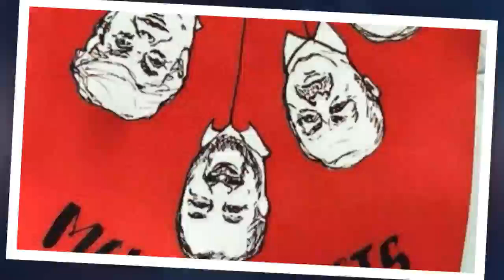Pavia, adesivi con Salvini impiccato a testa in giù con Trump, Erdogan e Netanyahu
La Digos indaga sulla vicenda. Salvini: "Idioti e vigliacchi, non ci fate paura".